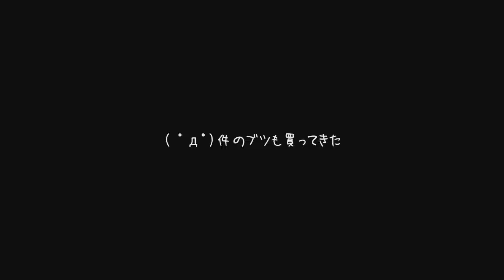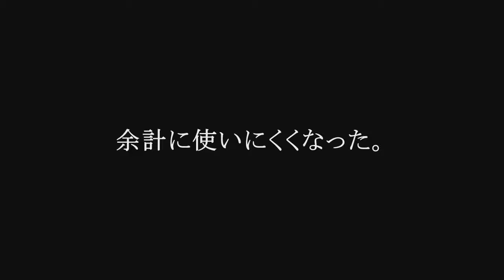楢崎留美のルミナスダイアリー第24回 (The Luminous Diary 24)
( ﾟдﾟ)モーションコントローラでKILLZONE3をやってみたわけですが・・・